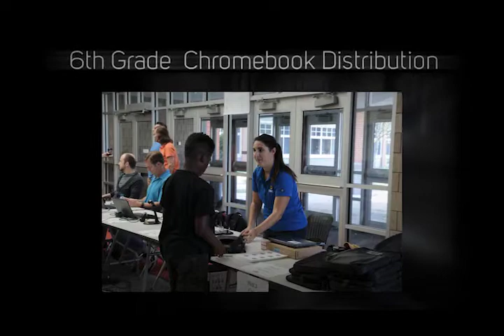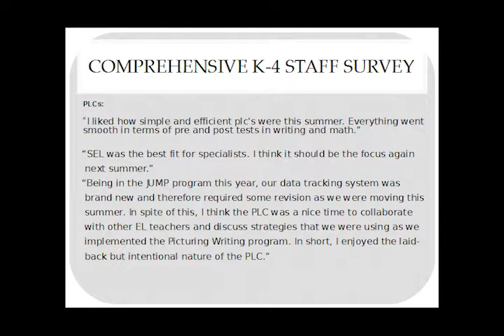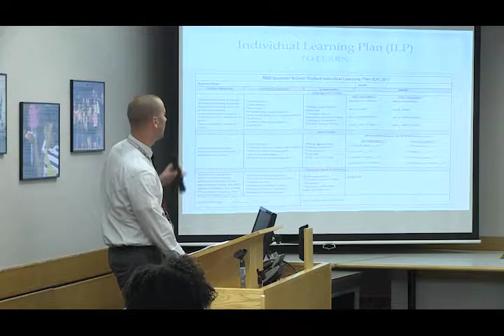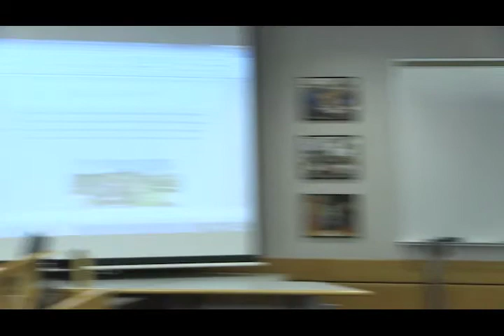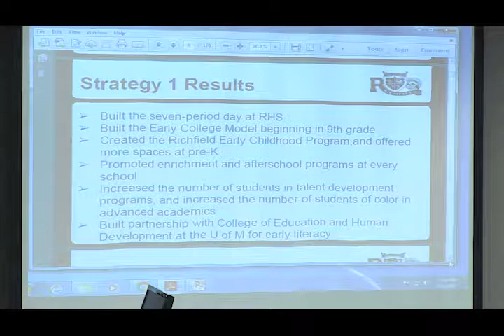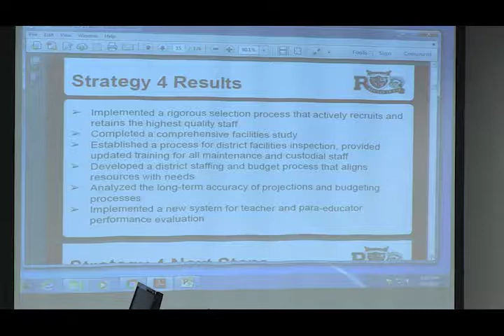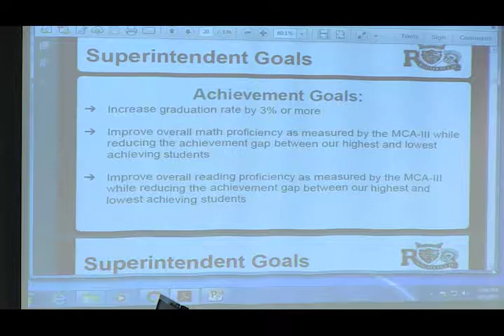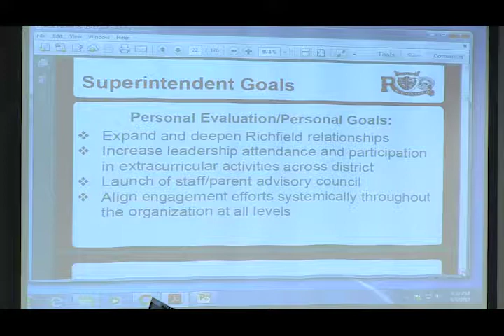Richfield School Board Meeting Sept. 5. 2017